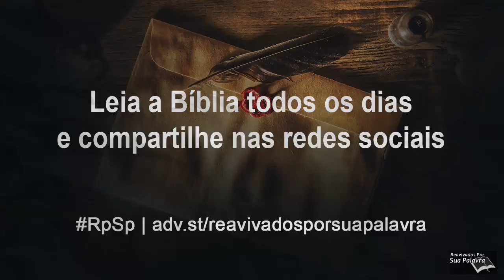Tiago 5 - Reavivados por Sua Palavra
No último capítulo de sua carta, Tiago fala do rico egoísta, do sofrimento, do juramento, da oração e de ganhar pessoas para o Reino.